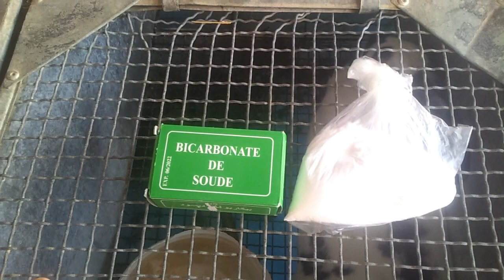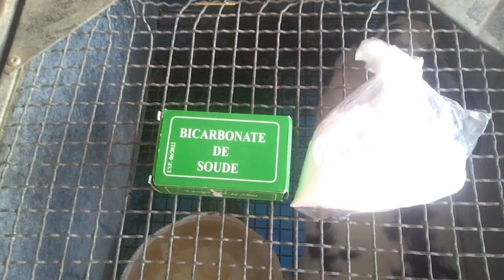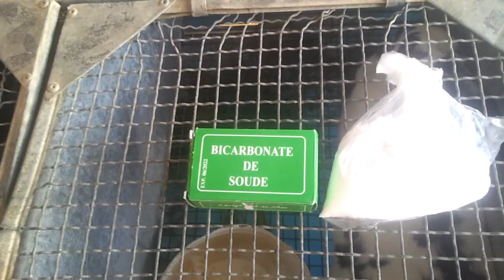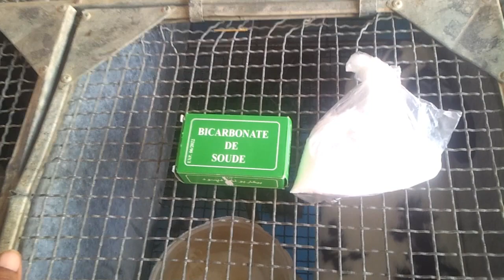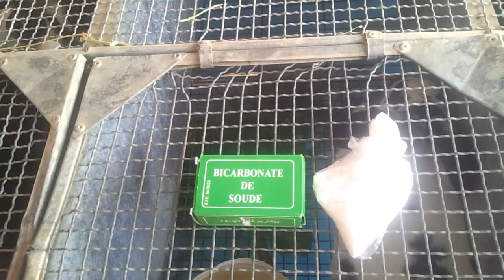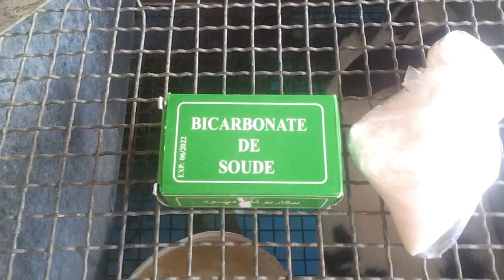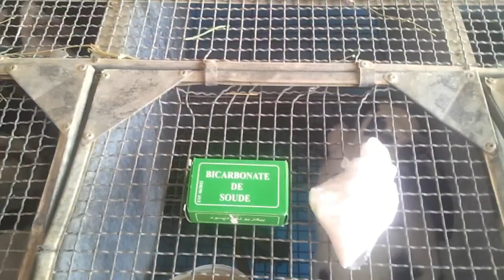فوائد بيكاربونات الصوديوم المهمة في تربية الأرانب